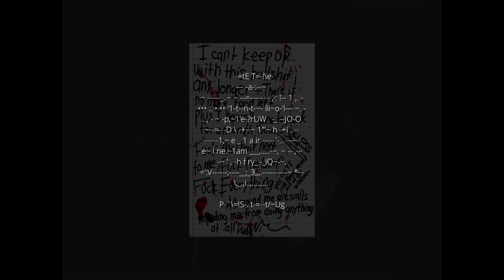Note of The Day [DEMO]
In this video, I will be playing a free horror game found on itch.io called Note of The Day [DEMO].

Intro:
Song:

Made by:
VipexArtz

Outro:
Song:

Made by:
LeaxFx